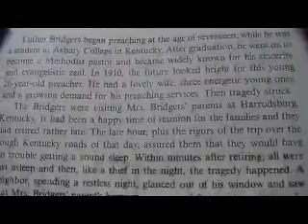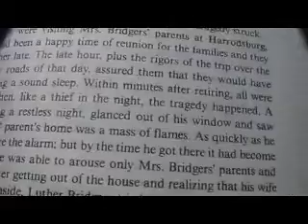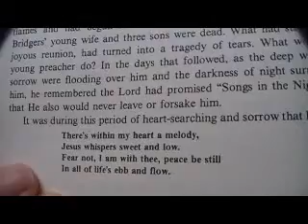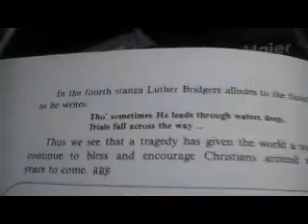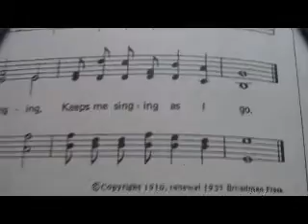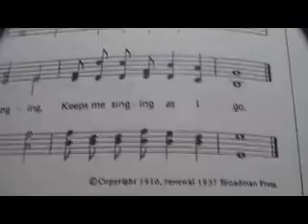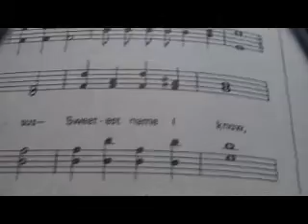He Keeps Me Singing (song and hymn history)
1. There's within my heart a melody
      Jesus whispers sweet and low,
      Fear not, I am with thee, peace, be still,
      In all of life's ebb and flow.
          * Refrain:
            Jesus, Jesus, Jesus,
            Sweetest Name I know,
            Fills my every longing,
            Keeps me singing as I go.
   2. All my life was wrecked by sin and strife,
      Discord filled my heart with pain,
      Jesus swept across the broken strings,
      Stirred the slumb'ring chords again.
   3. Feasting on the riches of His grace,
      Resting 'neath His shelt'ring wing,
      Always looking on His smiling face,
      That is why I shout and sing.
   4. Though sometimes He leads through waters deep,
      Trials fall across the way,
      Though sometimes the path seems rough and steep,
      See His footprints all the way.
   5. Soon He's coming back to welcome me,
      Far beyond the starry sky;
      I shall wing my flight to worlds unknown,
      I shall reign with Him on high.